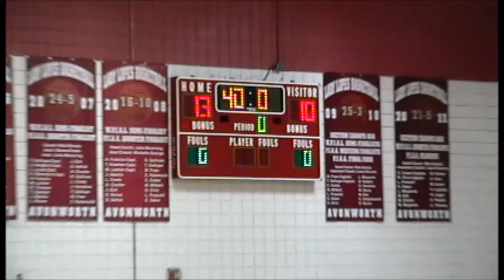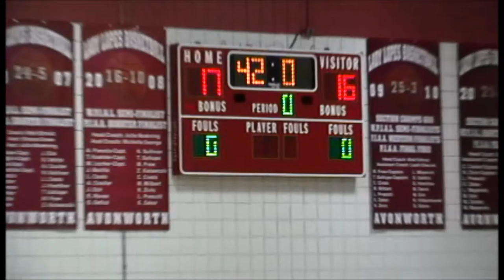Avonworth v South Side 9 8 16 Set 2